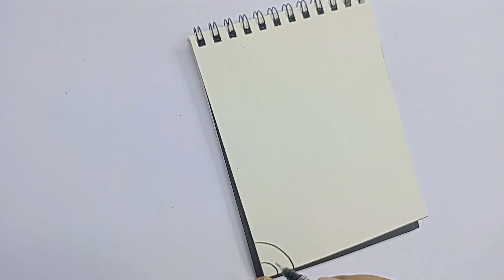how to draw MANDALA ART for beginners| Easy Mandala Tutorial How to draw Mandala for Beginners